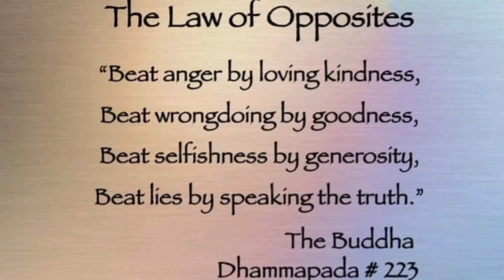The law of opposites - Dhammapada Verse 223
The law of opposites

conquer the hatred by love and kindness
conquer the wrongdoing by goodness
conquer the selfishness by generosity
conquer the lie by speaking the truth.

Buddha

Created, Design, Editor and Presentation by : Mahesh Puttanna